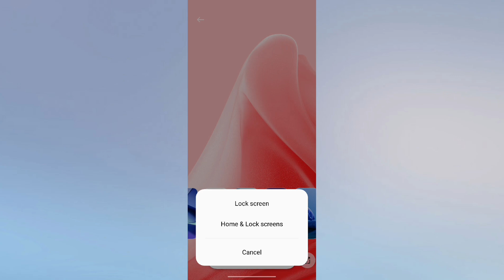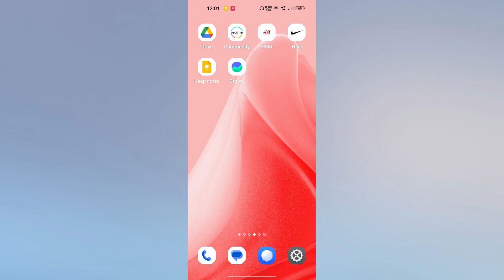How to Remove Live wallpaper in Mobile Phone | Live wallpaper kaise hataye